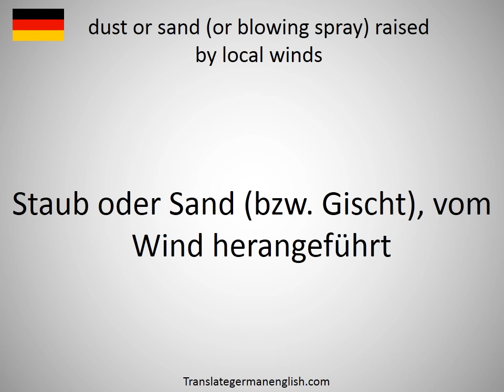How to say dust motes in German?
How to say dust motes in German? Learn the pronounciation dust motes! How to Pronounce dust motes. Expand your vocabulary, learn German words. Practice German online. Use this free pronunciation guide to practice words at a time. Learn German for free. Thank you for viewing, please like or subscribe! hoe om te sê, si të thuash, እንዴት እንደሚናገር, wie sagt man, comment dire, come dire, como dizer, как сказать, nasıl denir, cómo decir, 怎么说, πώς να το πω, hoe zeg je.